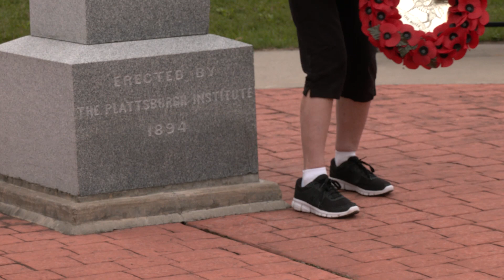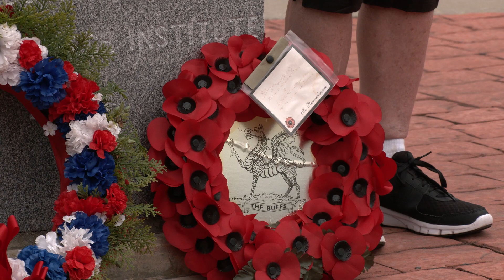FULL Culver Hill Battle of Plattsburgh Ceremony 09-10-20